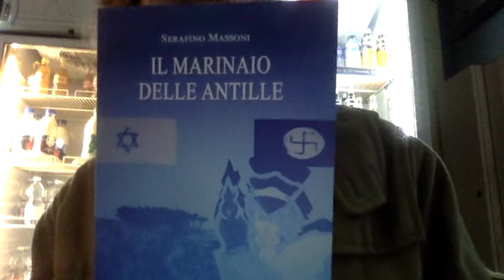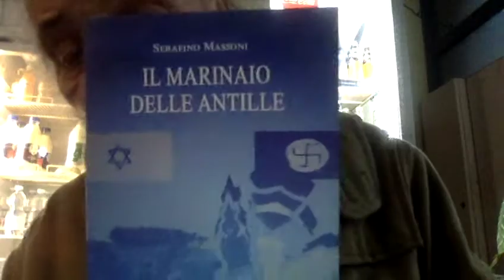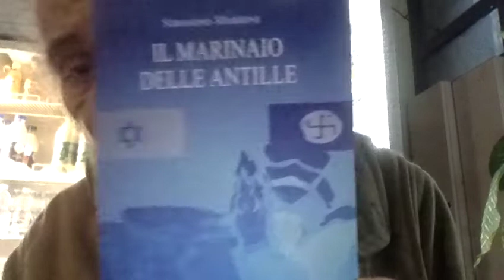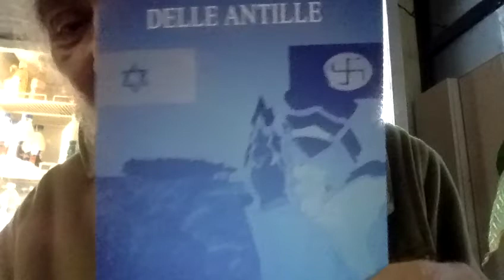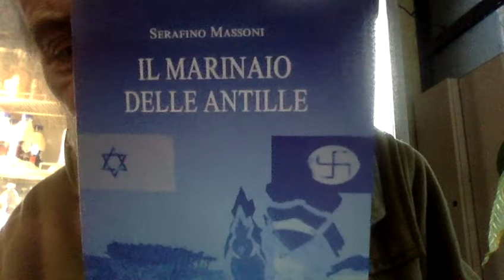Senatore No Vax Ucciso dal Covid 19